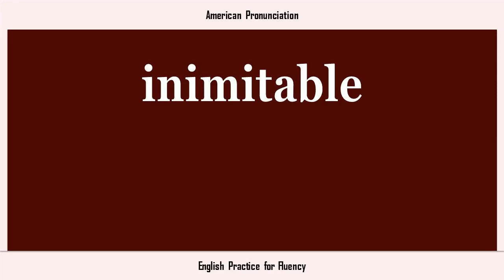inimitable, How to Say or Pronounce INIMITABLE in American, British, Australian English